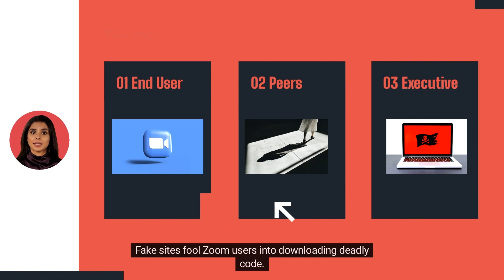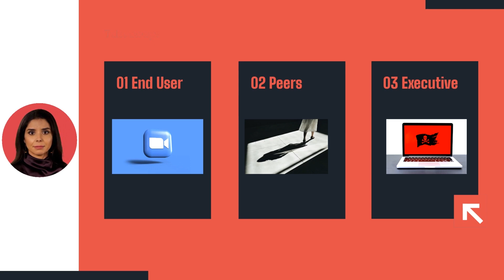Want to Crush Your Week as a Cyber Professional?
These 3 top cybersecurity news stories are provided along with actionable intel that YOU can instantly take advantage of and implement.

Reduce cyber risk and add value to your business today.

📒 Show Notes 📒
Avatar in video is AI generated and named Sofia. She was made at Synthesia.io.

📷 Camera / Video
60-Inch Lightweight Tripod
5X 6.5ft Portable Green Screen Chromakey Collapsible

💡 Lighting
60-Inch Lightweight Tripod

🧑🏻‍💻 Workstation
2020 Apple Mac Mini with Apple M1 Chip